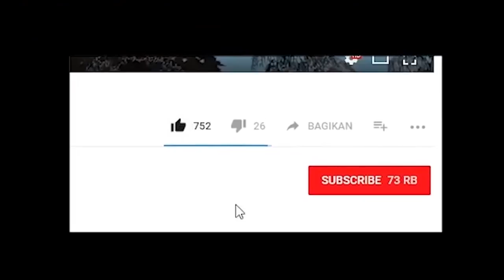WOW UCOK BERPERANG DENGAN GAGAH DEMI KAMPUNGNYA !!! - GTA DYOM